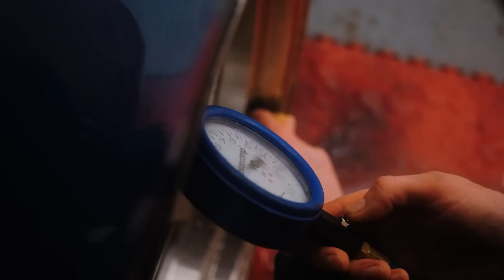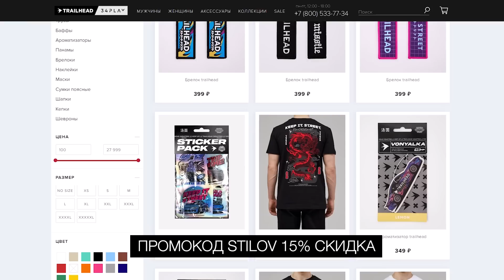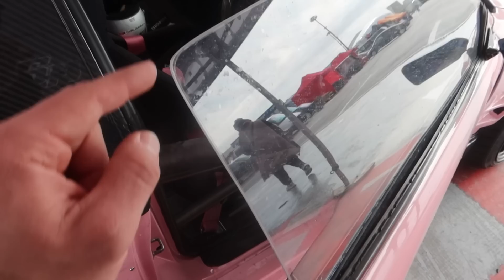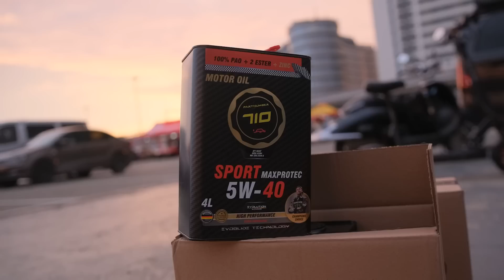УЗНАЛ ЦЕНУ ЭТОЙ СИЛЬВИИ И ОФИГЕЛ! НЕ ПОЕХАЛИ НА ТРЕНЮ. SOCHI DRIFT CHALLENGE 2023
STILOVDAILY ep1371

Треки из видео:
PLAYA DJEEZ - REAL PLAYA SHIT
SIGHT MVSK - SUNFLIGHT w_ BuntaSparks
bonque - CREEPIN' N' PEEPIN'